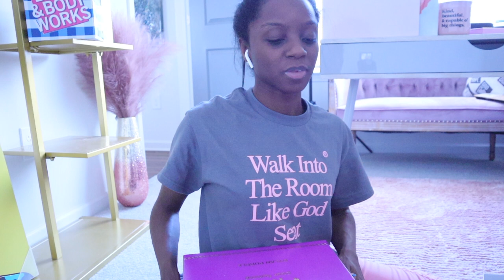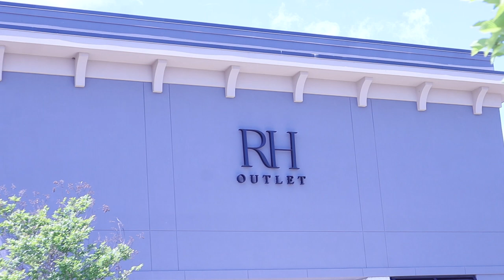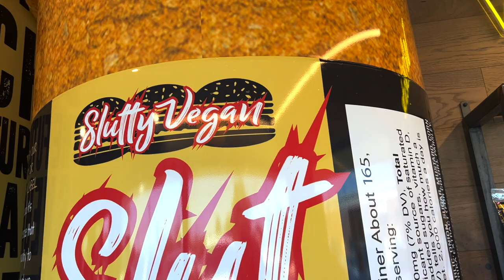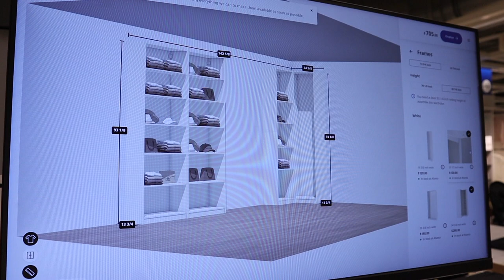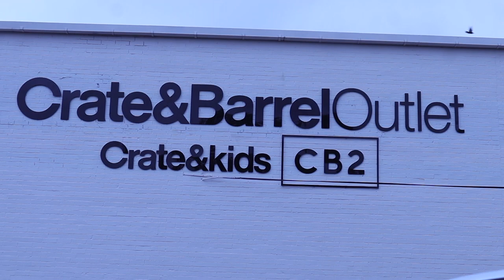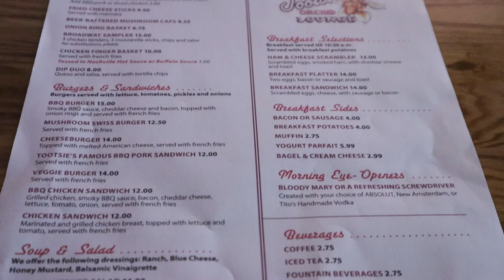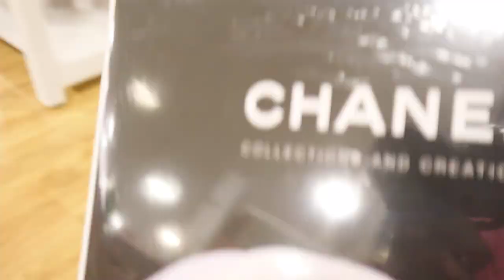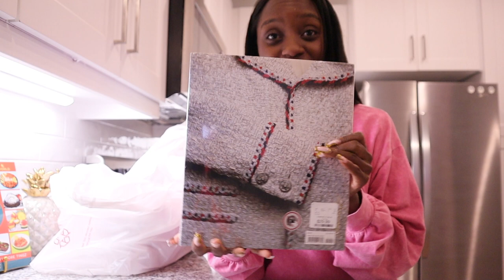MOVING VLOG | SHOPPING FOR MY APARTMENT + IKEA CLOSET + NEW DECOR + UNPACKING & ORGANIZING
MOVING VLOG 5  | ANOTHER WEEK LIVING ALONE IN MY APARTMENT + SHOPPING FOR MY APARTMENT + UNPACKING & ORGANIZING MY CLOSET + IKEA  + ZARA + HAUL + NEW FRAGRANCE + UNBOXING MY NEW PINK TELFAR CIRCLE BAG + HOME UPDATES & MORE AMAZON HOME DECOR FINDS

In today's moving vlog I spend another week in my apartment. This week, I unpack, go shopping for my apartment, share home updates, and more Amazon home decor finds. I also travel back home for a quick trip to celebrate birthdays in Chicago and unbox my new Versace Dylan Purple Fragrance + Pink Telfar Circle Bag. I hope you enjoy moving vlog 5.

Amazon storefront:

Items mentioned:
Grin Disposable Flossers
Grin Disposable Tongue Cleaners

0:00 Intro
1:12  Another week living alone in my apartment + Unpacking and Organizing my Closet Shoe Fragrance Perfume Tray and Sunglasses Organizers from Amazon Haul
9:04 Shopping for my apartment at Restoration Hardware RH At Home Home Goods + Extreme Bathroom Organization + Designing my closet at IKEA  + New Nails + Trying a New Restaurant Slutty Vegan
23:13 Kitchen Organization + Amazon Haul + Furniture Shopping at CB2 Crate and Barrel Outlet + Spending time with my sisters
33:30 Traveling Back to my Hometown + Birthday Celebrations + Unboxing New Pink Telfar Circle Bag + ZARA + Shopping
41:14 Back Home + Home Goods + New Mirror + Home Decor Haul

Shop with me:
Facebook.com:shopmajher

If you want to send me something, mail it here:
1000 Peachtree Industrial Blvd, STE 6
PBM# 181